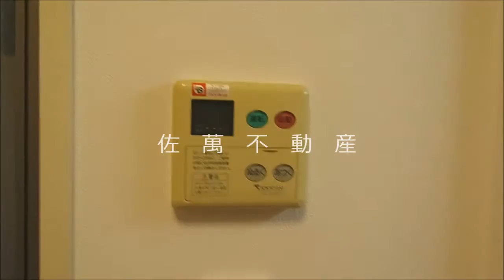【アトラス葛西】 江戸川区中葛西5丁目 1DK分譲賃貸マンション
《佐萬不動産Youtubeチャンネル》 →
【アトラス葛西】　No.10256 江戸川区中葛西5丁目　1DK分譲賃貸マンション